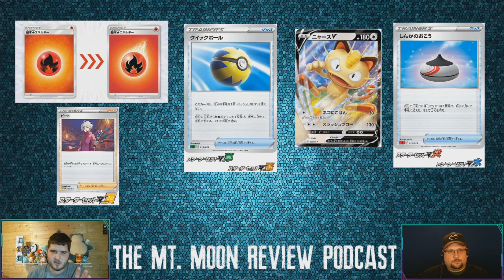Mt. Moon Review Podcast Ep. 18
Duck and Raz recall the trials and tribulations of hosting the Gettysburg LincCon League Cup for Extra Life.  Then quickly move on to how Sword and Shield will be integrated into competitive play.  Plus, new TCG cards out of Japan!